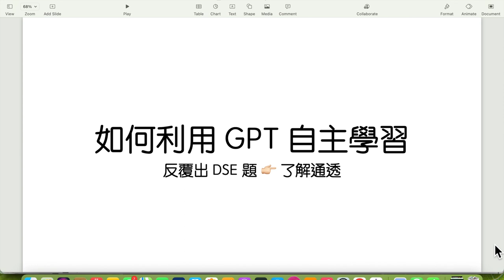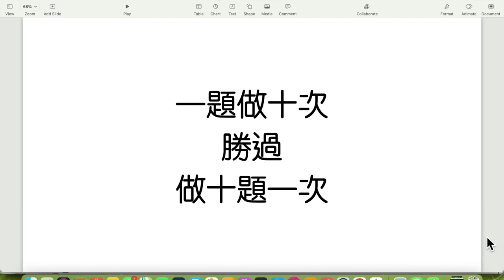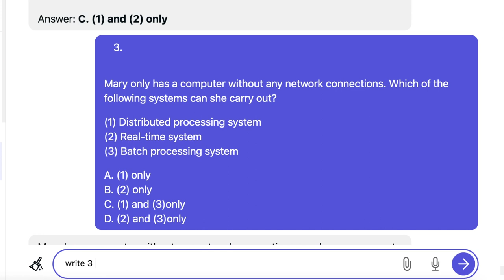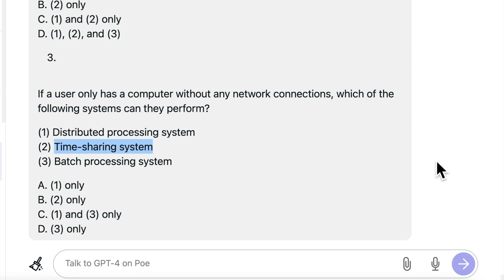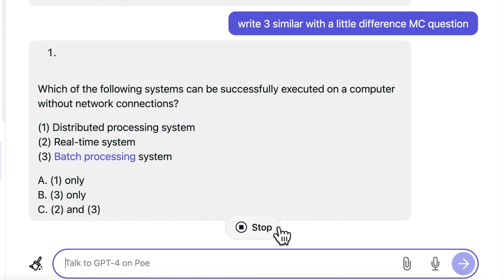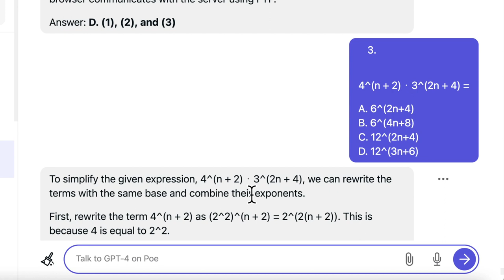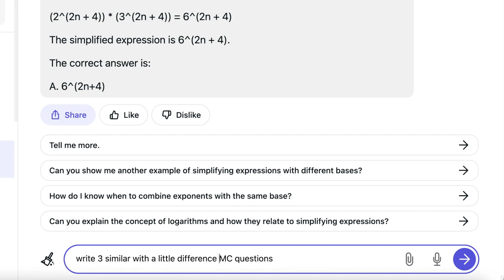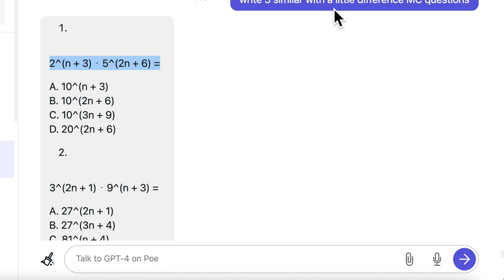如何利用 GPT 自主學習 - 反覆出 DSE ICT、數學 MC 題 以深入了解概念